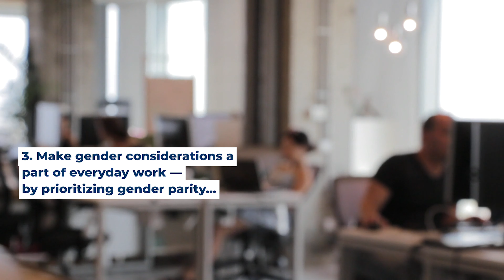Getting Ahead of the Curve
Progress toward gender balance has been slower in disarmament fora than in other areas of diplomacy, our latest report finds.

The study surveyed 84 multilateral meetings over four decades — read it